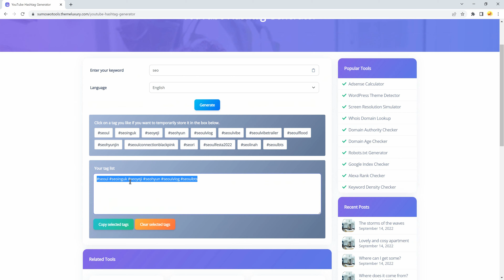YouTube Hashtag Generator | SumoSEOTools